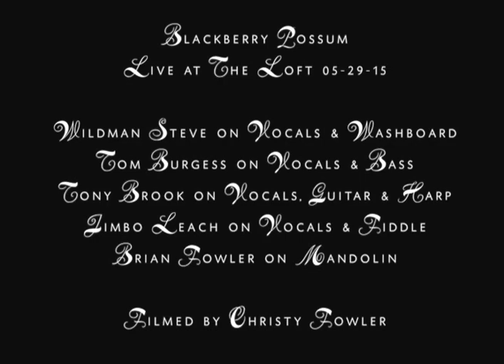Blackberry Possum Live at The Loft "Steam Powered Aereoplane":cover 05:29:15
Wildman Steve on Vocals & Washboard, Tom Burgess on Vocals & Bass, Tony Brook on Vocals, Guitar & Harp, Jimbo Leach on Vocals & Fiddle, Brian Fowler on Mandolin, Filmed by Christy Fowler Live at The Loft 05-29-15. "Steam Powered Aereoplane" cover.